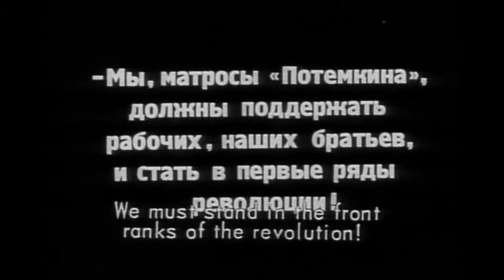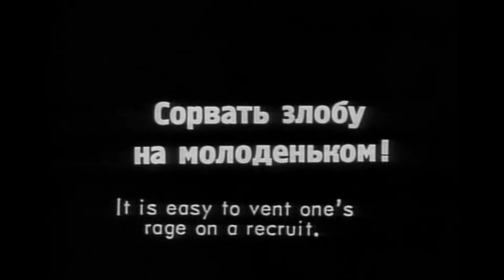Apskaft Battleship Potemkin - 03 [ Drn Drn ] - Nighttime in Dormitory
A re-master of the silent film The Battleship Potemkin with a collaborative soundtrack by a selection of artists who are members of the Last.fm group Apskaft.

There is a short promotional version of the film available